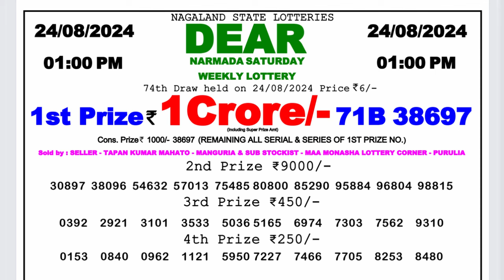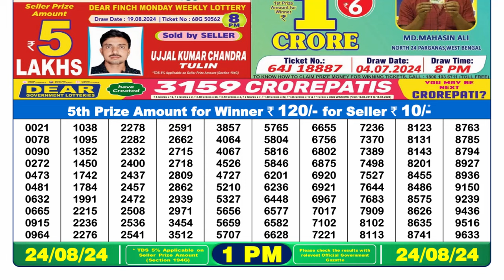NAGALAND LOTTERY RESULT 1PM TODAY 24.08.2024 || DEAR LOTTERY SAMBAD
Nagaland lottery result 1pm